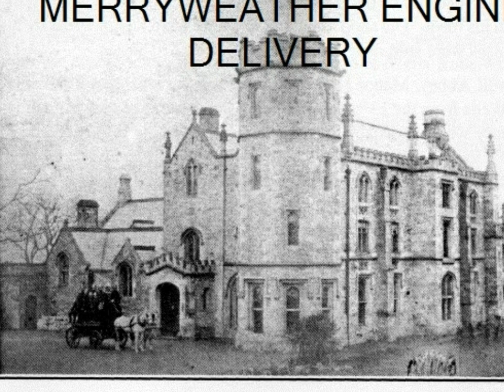Banwell Fire Brigade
BANWELL FIRE BRIGADE FROM THE EARLY 19TH C